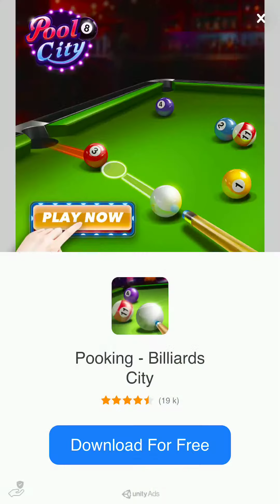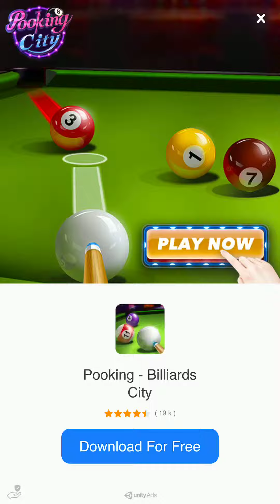Stack Ball 3D Level 226 227 228 229 230